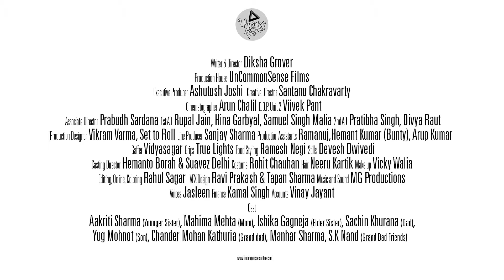GLEN AIR PURIFIER